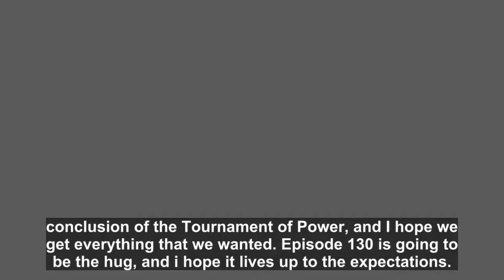Limit Breaker Jiren – DBS 130 Leaks